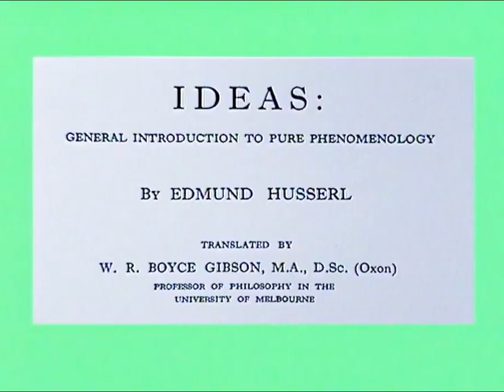08 Husserl, Heidegger & Existentialism Hubert Dreyfus & Bryan Magee 1987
🔖 A massive library of FREE resources (like this one) and many other educational contents are waiting for you!

Video Summary:
"The Great Philosophers" is a book by British philosopher Bryan Magee, first published in 1987. The book is a series of interviews with Magee, in which he discusses the work of some of the most influential philosophers in history, including Plato, Aristotle, Descartes, Leibniz, Spinoza, Berkeley, Hume, Kant, Hegel, Schopenhauer, Nietzsche, Wittgenstein, and Russell.

The book is divided into two parts. The first part covers the pre-modern philosophers and the second part covers the modern philosophers. In each interview, Magee discusses the philosopher's key ideas and the context in which they were developed. He also provides a critical evaluation of their work and its impact on philosophy and other disciplines.

Magee's approach in the book is accessible and aimed at a general audience. He presents the philosophers' ideas in a clear and concise way, highlighting the key concepts and arguments. He also provides historical background and personal anecdotes to help readers understand the philosophers and their work.

"The Great Philosophers" is considered to be an important work for anyone interested in learning about the history of philosophy and its most prominent figures. It's a great resource for students, scholars and general readers alike, as it provides a comprehensive introduction to the major philosophers and their works.